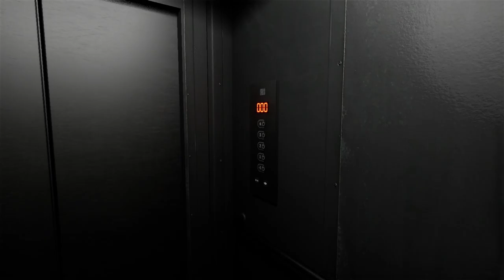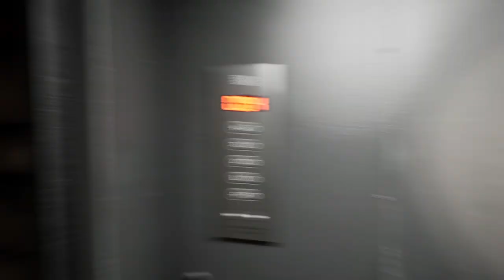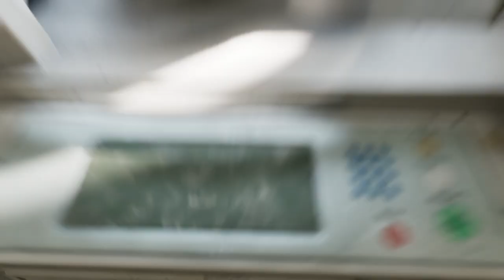I don't think I'm escaping today... (Backrooms: Escape Together)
Noah and I decided to get a new game for fun, so we're giving Backrooms: Escape Together a shot. I hope you like this video and all the screaming that comes with it.